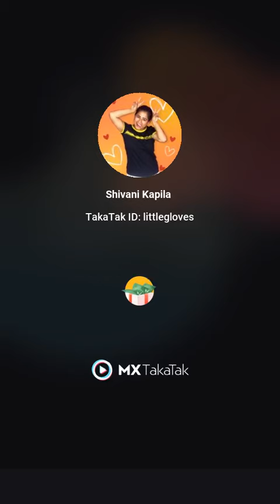fake brick prank. .....